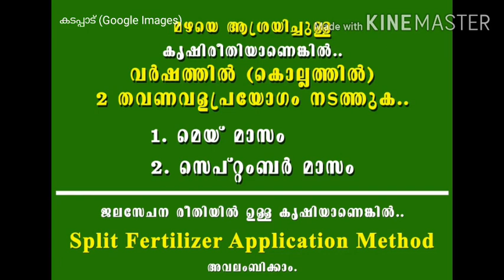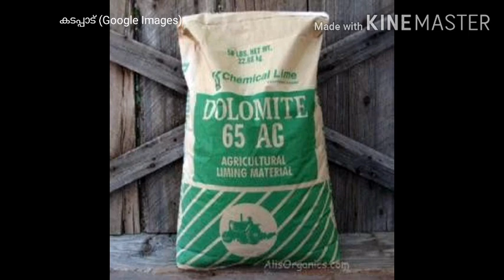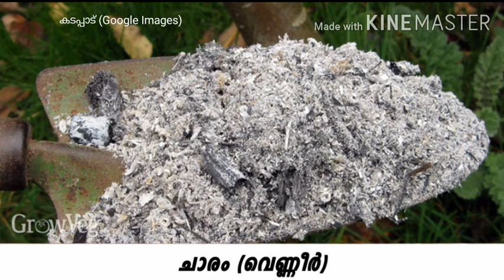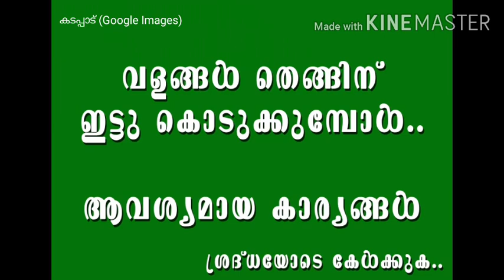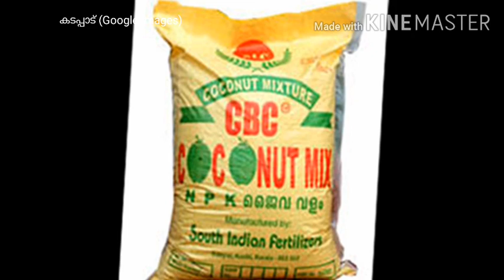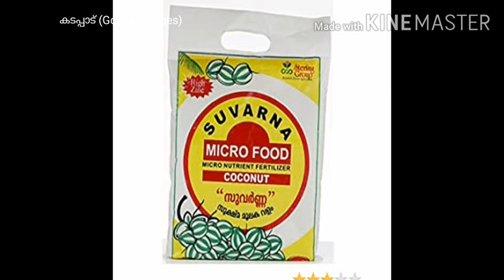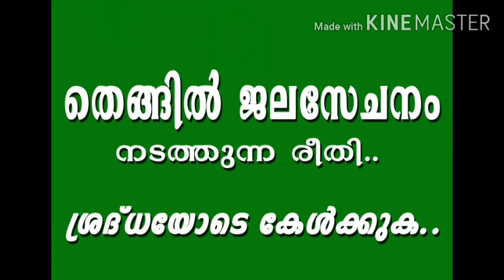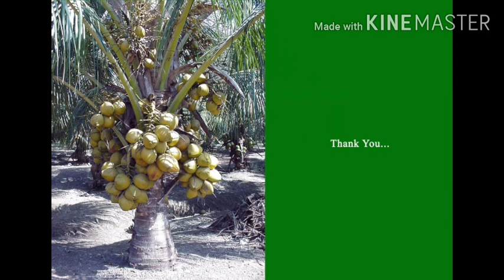fertilizer application in coconut & irrigation method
Scientific Fertilizer Application and Irrigation in Coconut Cultivation (Malayalam)